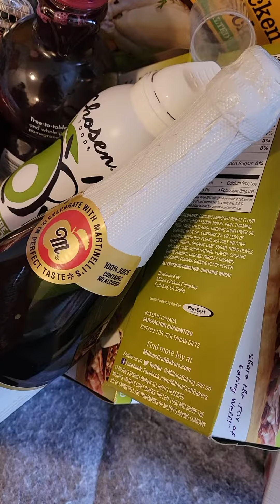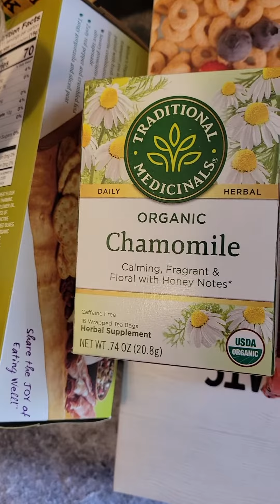Maintaining Healthy healthyliving Kitchen Habits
Part One of How to Maintain Healthy Kitchen Habits in small spaces